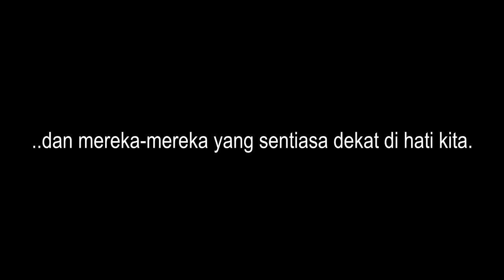Raya Eve 2013 Bani Hashim Clan Shot With Nikon D90 720p HD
Throwback to year 2013, the last day moments of Ramadan. Family raya gathering occasion at a very nostalgic place where I was grew up - Kg. Benus, Bentong, Pahang. This video is specially made to the entire Bani Hashim clan. Something to remember..